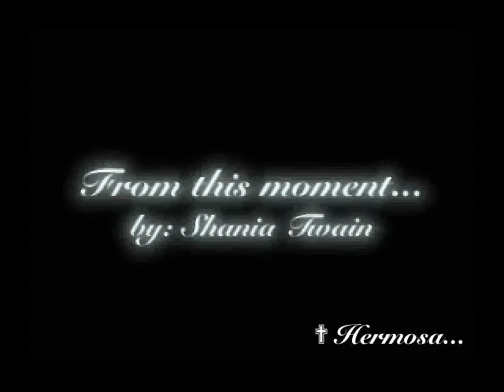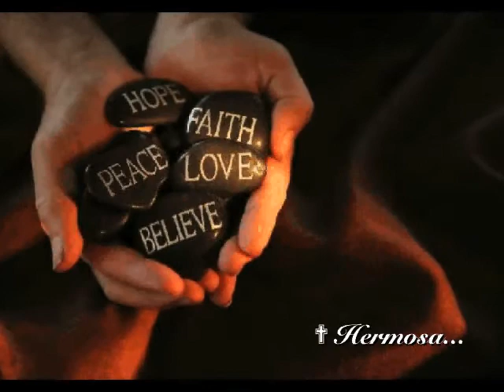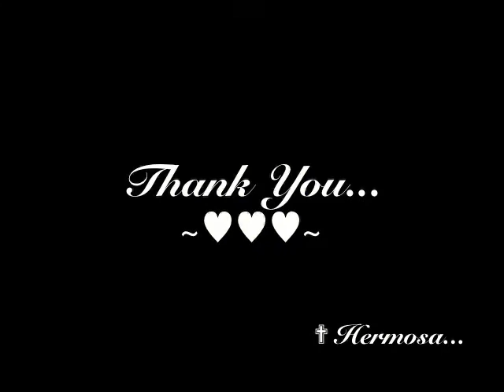Shania Twain from this moment